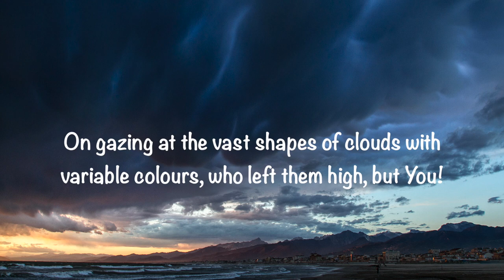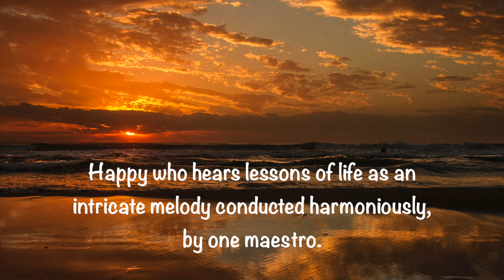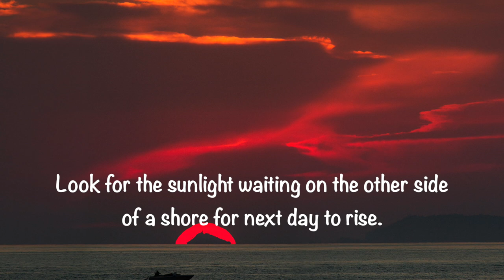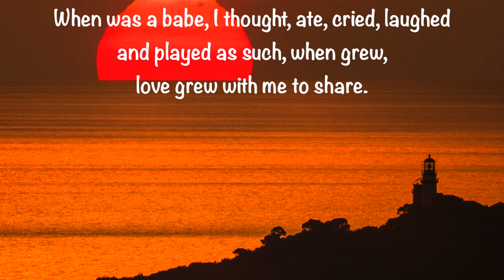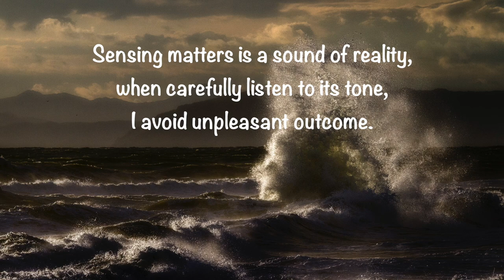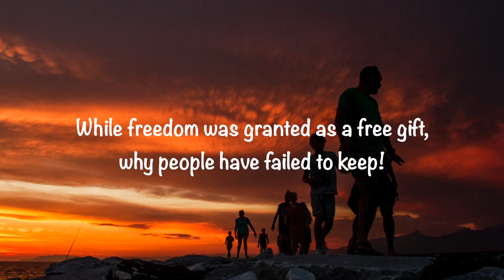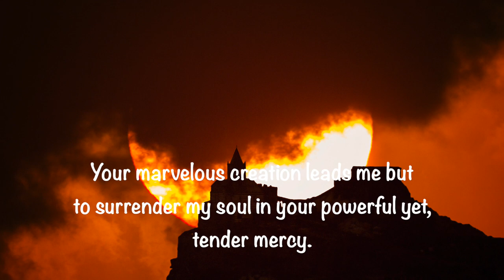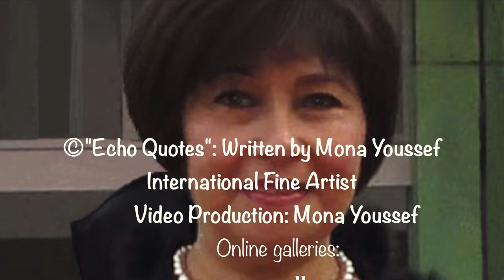“Echo Quotes” written by Mona Youssef, Fine Artist & Poet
Echo Quotes written by Mona Youssef, photos by Mario Biondi and music by Mikayel Gabriely . Thank you Mario and Mikayel for allowing me to incorporate your beautiful artwork in the video.
I hope that you all will enjoy watching the video and your kind comments are welcome.
Mona's online gallery:
the only active website at present.

Mona believes in the power of love and wishes to see the world in a peaceful state forever.